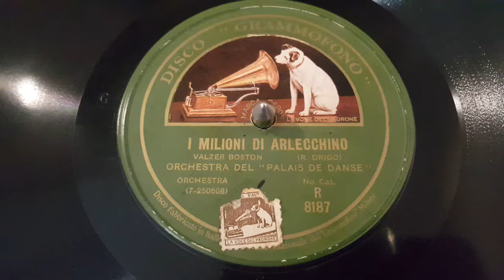orchestra del palais de danse - i milioni di arlecchino - 78 giri